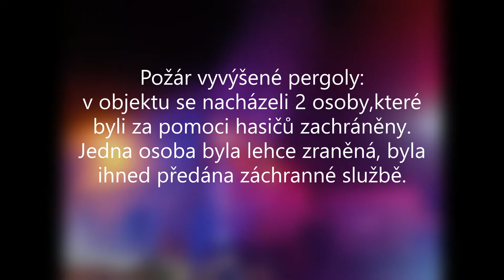16.6.2022 požár pergoly a požár rozvodny